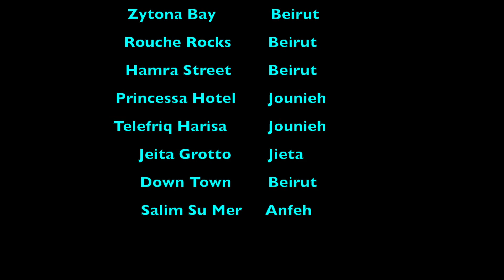Lebanon Summer 2018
10 days in Lebanon  from North to South